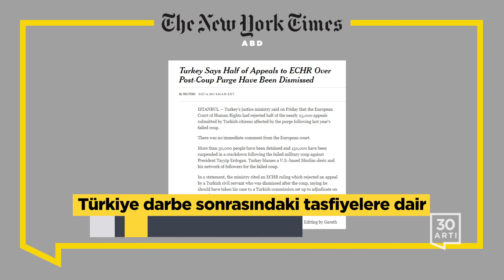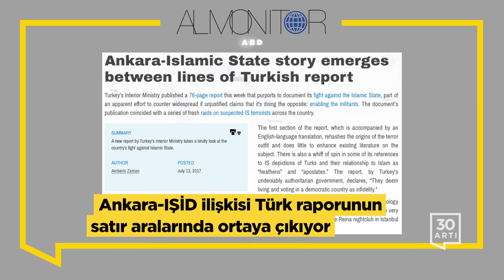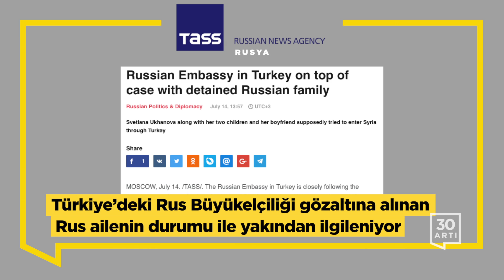Geçen bir yılın ardından darbe travması, gizemi ve tasfiyeleri devam ediyor | Dünya Medyası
NYT
Türkiye’deki darbe girişiminden bir yıl sonra gizem ve baskılar devam ediyor

Türkiye darbe sonrasındaki tasfiyelere dair AİHM’ye yapılan başvuruların yarısının geri çevrildiğini açıkladı

Erdoğan Katar uyuşmazlığını görüşmek üzere Körfez’e ziyaret planlıyor

WP
Türkiye Erdoğan idaresine karşı başarısız darbe girişiminin yıldönümünü anıyor

Türkiye Kıbrıs açıklarında petrol arama çalışmalarını gözlemlemek amacıyla firkateyn yolladı

LAT
ABD İstanbul Konsolosluğu’nda güvenlik vakası; bir kişi gözaltında

CNN
‘O geceyi [15 Temmuz] unutamam’

BBC (İngiltere)
Tankların gecesi sonrasında Türkiye’nin travması

FT (İngiltere)
Türkiye ABD’nin [aksi yöndeki] ricasına rağmen Rusya ile füze anlaşmasına varmak üzere

HRW
Türkiye’de insan hakları savunucularının gözaltına alınmasına dair açık mektup

Time
İnsan hakları savunucusu gruplar Türkiye’de aktivistlerin gözaltına alınmasını ortak biçimde kınadı

Al Monitor
Ankara-IŞİD ilişkisi Türk raporunun satır aralarında ortaya çıkıyor

Armenian Weekly (Ermenistan)
ABD’li milletvekilleri Türk korumaların Amerikalı protestoculara saldırdığı yerde ifade özgürlüğüne bir kez daha vurgu yapacak

NPR
Türk hükümetinin baskılarının mağduru, darbe girişiminden bu yana geçen bir yılı anlattı

Reuters (İngiltere)
CNN Türk: Türk Başbakan OHAL’in üç ay daha uzatılmasını teklif edecek

TASS (Rusya)
Türkiye’deki Rus Büyükelçiliği gözaltına alınan Rus ailenin durumu ile yakından ilgileniyor